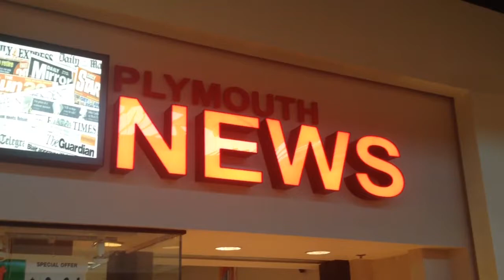Death of the Suburban Newsstand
What once sold newspapers and magazines at the Plymouth Meeting Mall outside Philadelphia now offers candy, toiletries and snacks.